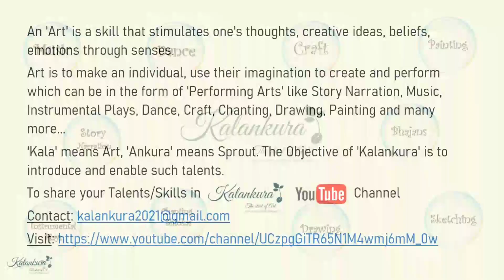Kalankura Teaser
Welcome to 'Kalankura'. The Start of Art...

An 'Art' is a skill that stimulates one's thoughts, creative ideas, beliefs, emotions through senses.

Art is to make an individual, use their imagination to create and perform which can be in the form of 'Performing Arts' like Story Narration, Music, Instrumental Plays, Dance, Craft, Chanting, Drawing, Painting and many more...

'Kala' means Art, 'Ankura' means Sprout. The Objective of 'Kalankura' is to introduce and enable such talents.